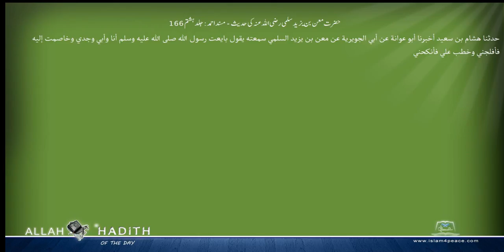حضرت معن بن یزیدسلمی رضی اللہ عنہ کی حدیث مسند احمد Musnad Ahmad Islam4Peace com